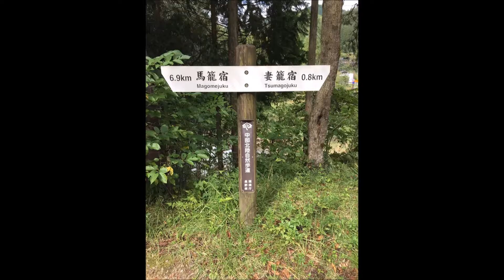Bucket List #121 -Stay in Authentic Japanese Ryokan and Walk from Magome to Tsumago